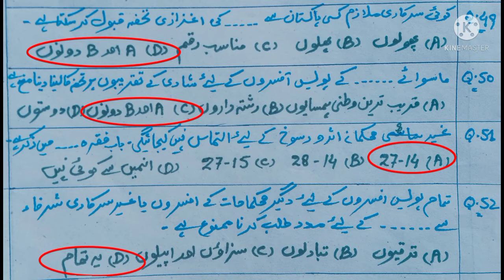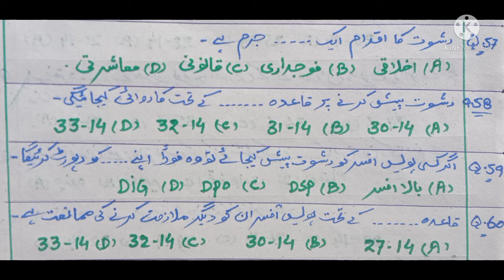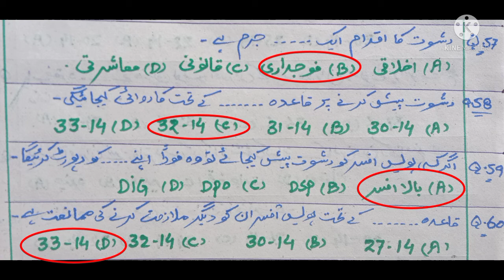Police Rules important Mcqs for A1 B1 /رولز کے اہم سوالات پولیس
police rules important Mcqs
Important for A1,B1, Recruit cours, Lower course, Intermediate course, PASI course
How to pass police exams